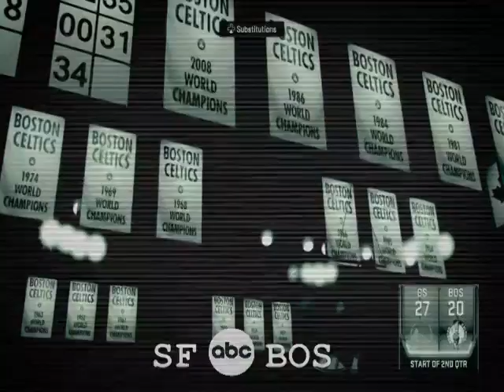NBA 2K Tuesday - Ep 118 - 1964 NBA Finals - Game 1 - Warriors @ Celtics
WE GOT MORE WILT..lol. It's the opening game of the 1964 NBA Finals, and Wilt Chamberlain and the Warriors are still top of the heap, only this time it's in the Western Division as the San Francisco Warriors. Let's see if Wilt can overcome legendary rival Bill Russell and the Boston Celtics 3 years before he actually did. Enjoy Chamberlain and Russell as they collide, NBA 2K20 style, ONLY on DTSSN!